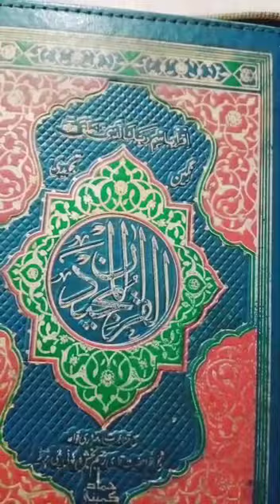20December,2 class Nazra Quran. (1)